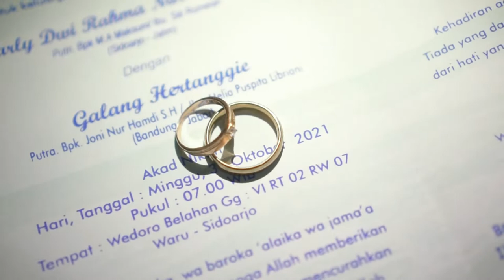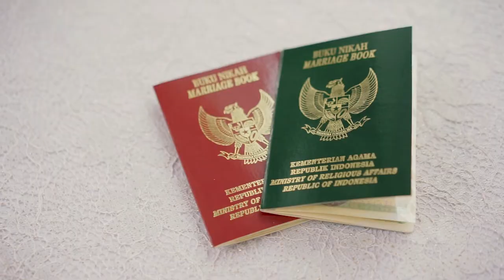Highlight WEDDING EARLY & GALANG